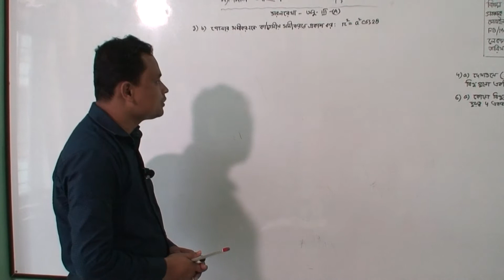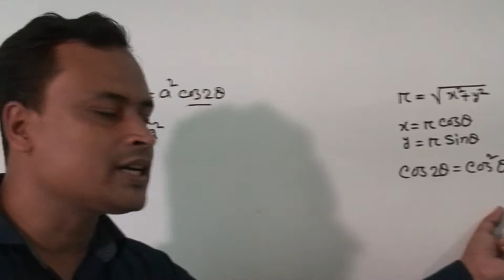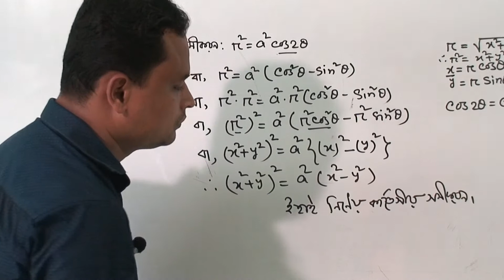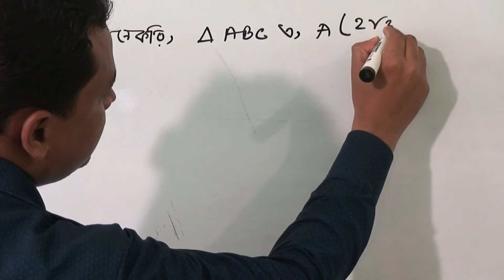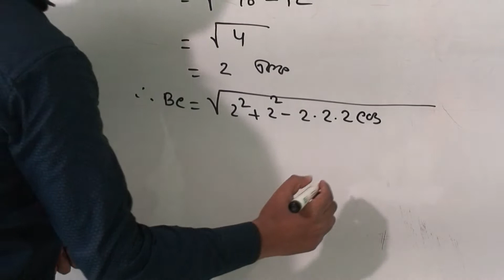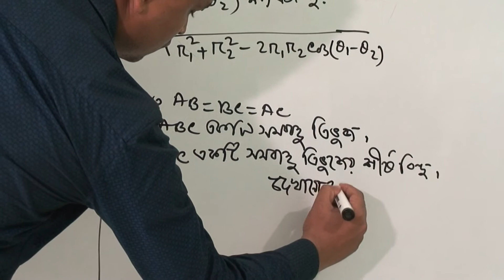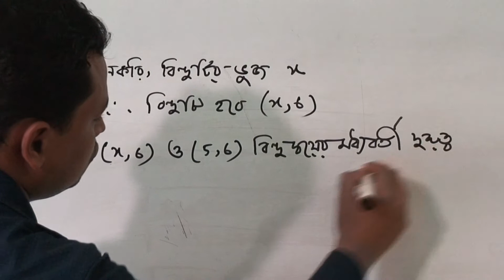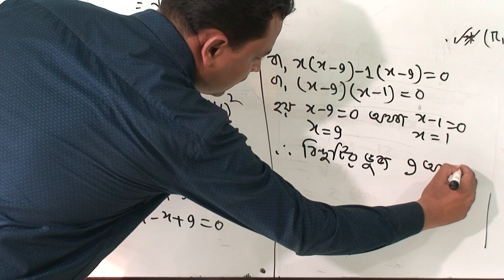একাদশ শ্রেণির উচ্চতর গণিত (১ম পত্র), লেকচার নং-১১, আলোচ্য বিষয়: সরলরেখা, অনু:০৩(এ)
শ্রেণি: একাদশ
বিষয়: উচ্চতর গণিত (১ম পত্র)
লেকচার নং-১১
আলোচ্য বিষয়: সরলরেখা-অনু:০৩(এ)
প্রভাষক: জ. মো: সাজ্জাদ আলী লস্কর